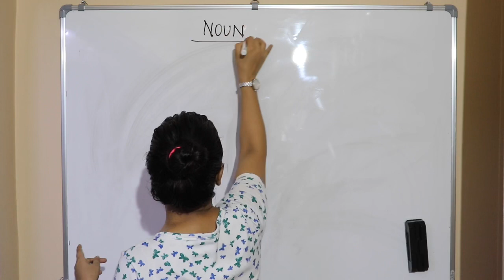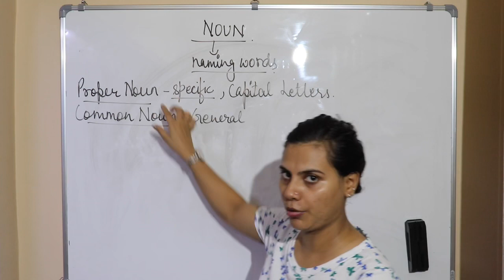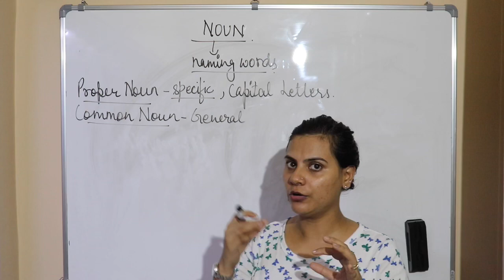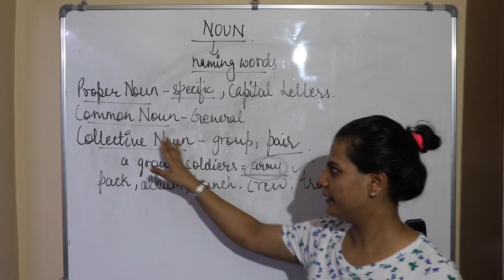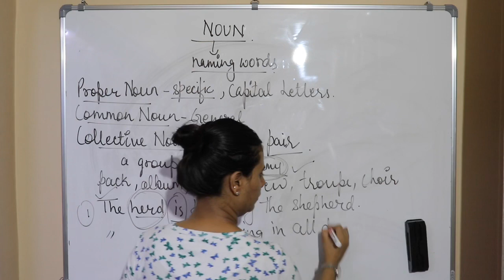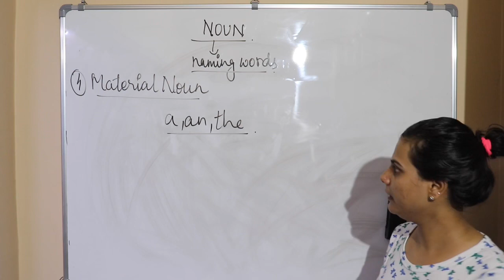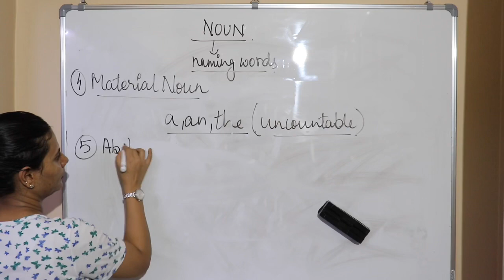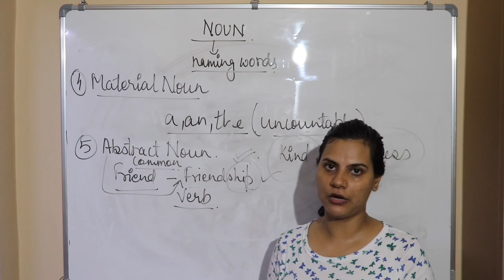Noun & it’s types /NVS /DSSSB /CTET /KVS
Grammar Lessons - Nouns

Type of Nouns

Usage of Nouns

Essential things to keep in Mind while using Nouns